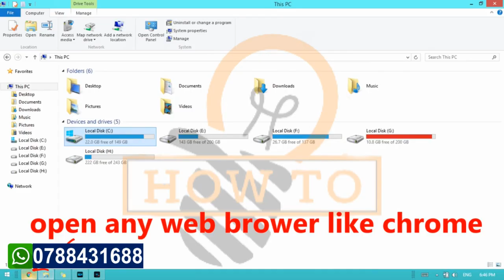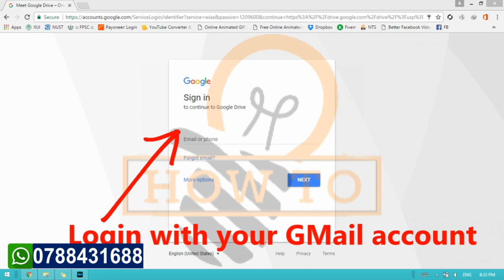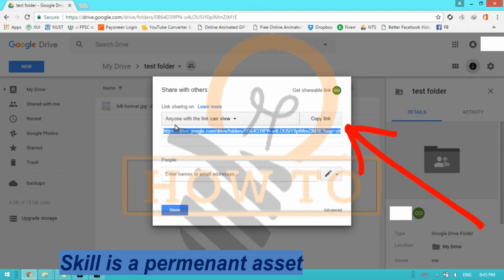Dore uko ubika ibintu kuri email GoogleDrive ( ISHURI TV)